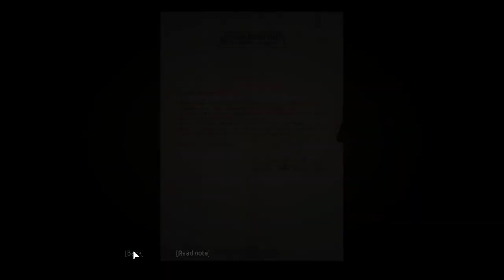Mafia Definitive Edition Ordinary Routine Part 04 PC Walkthrough Gameplay No Commentary